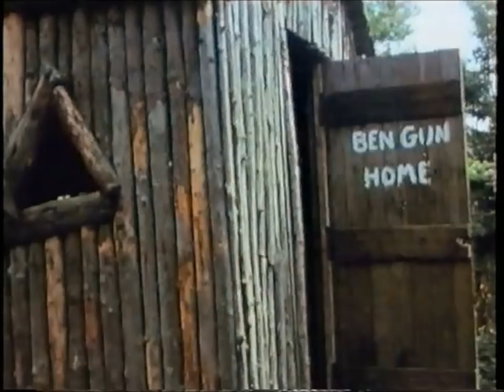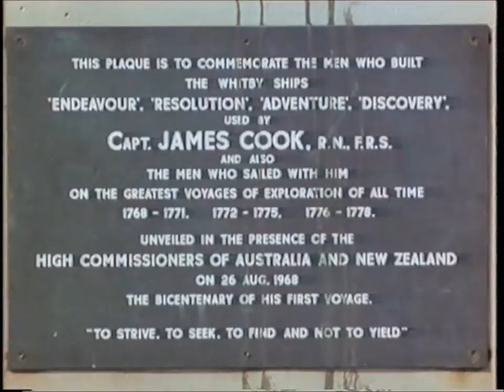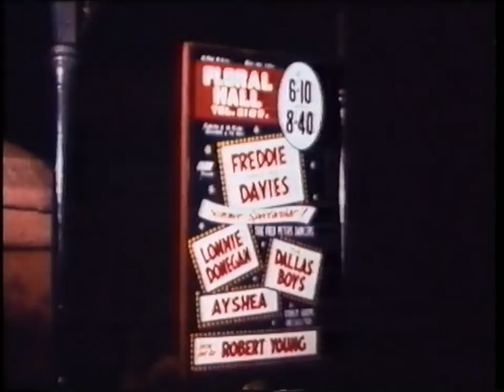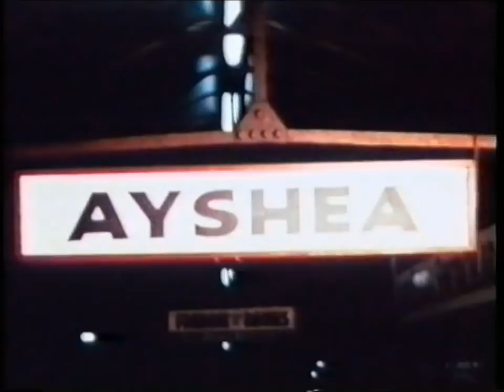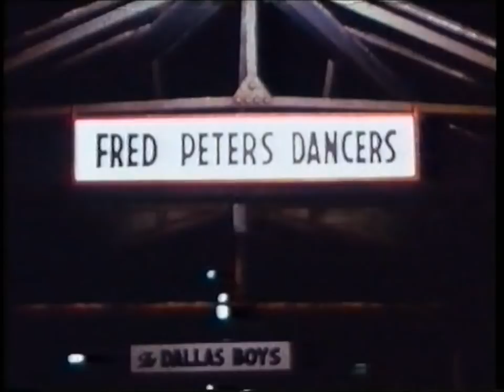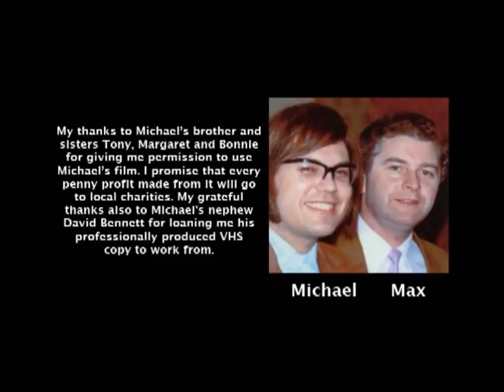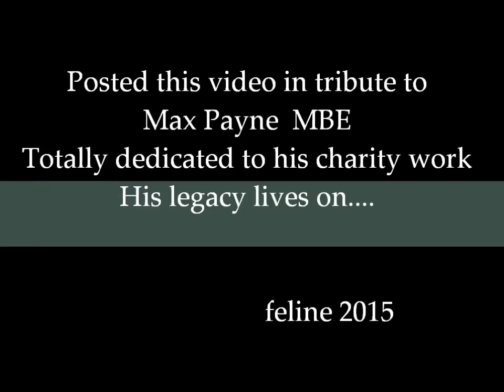A Scarborough Rewind - 1970s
A nostalgic look back at Scarborough c. 1973.
 Compare with Scarborough more recently on the 'Scarborough Vistas' or 'Scarborough Besides the Seaside' videos.

Jayne Anne